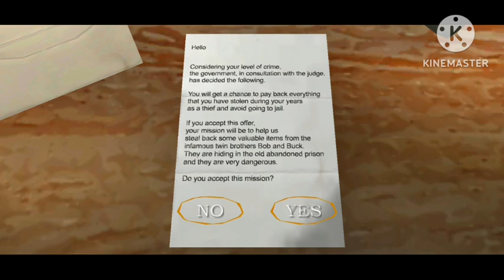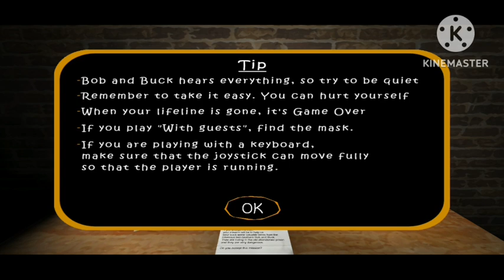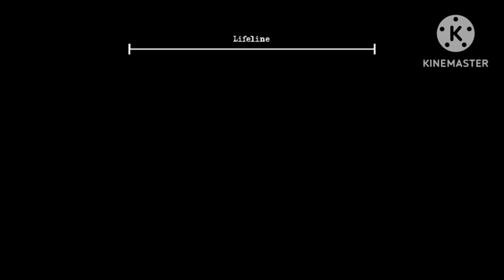The theaf is on the mission/DJ gamer/The twins